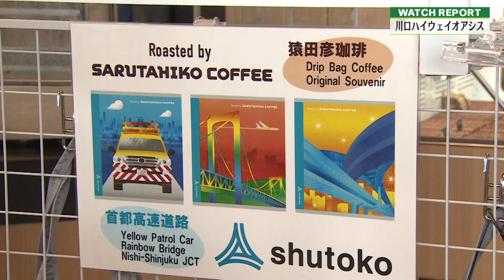【WatchReport】「川口ハイウェイオアシス」（埼玉ビジネスウオッチ2022年5月14日放送分）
テレ玉にて毎週土曜22時～放送中！
埼玉県内・首都圏の経済にまつわる話題をタイムリーに伝えるビジネス情報番組。
企業経営者・社会人・投資家、さらには就職を目指す地元学生に役立つ情報を発信中！

【WatchReport】
首都高初 PAと公園が一体化
「川口ハイウェイオアシス」